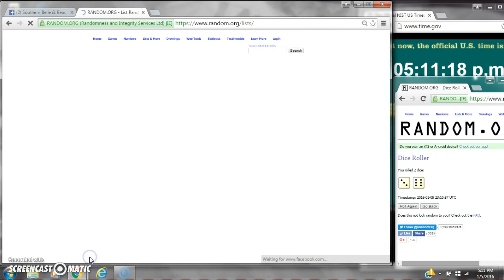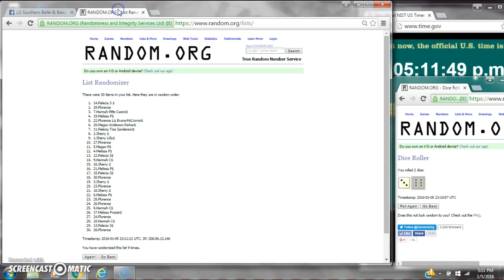Noel's Valentines Tart Razz